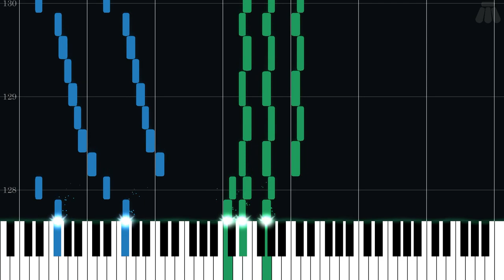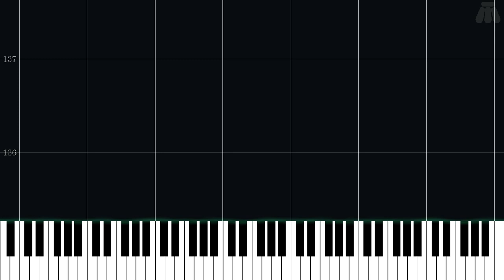King Kut Out Battle - Donkey Kong 64 - Intermediate Piano Tutorial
Intermediate Piano Tutorial for King Kut Out Battle from Donkey Kong 64 (1999) in the Donkey Kong series.